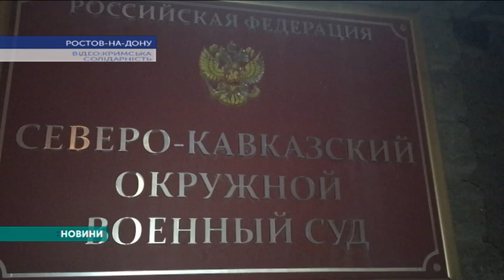Новини. Крим. 27.09.2018